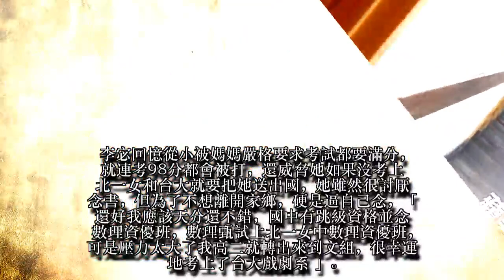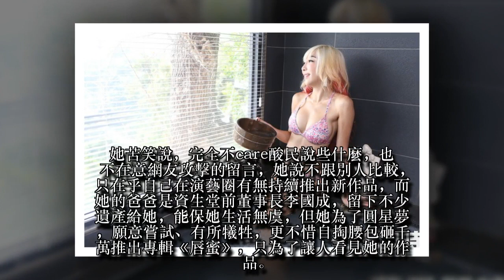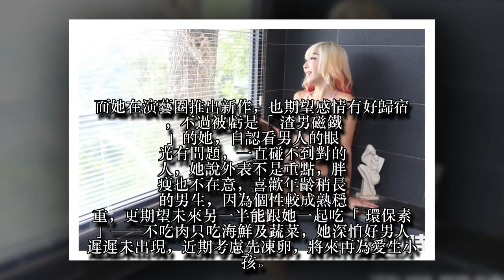【專訪】李宓養肥8kg嚎哭造F彈 平胸台大妹轉生奶霸(動畫)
34歲的富千金李宓下巴、鼻子和眼睛都動過，F級巨乳也是自體脂肪隆乳。她接受《蘋果》專訪表示，因天生大小眼，化妝師為她雙眼貼一個小時的膠帶，始終無法調整成一樣大，為了演藝路更順遂，嘗試縫了眼皮，自此開啟長達10年的整形路，又因被化妝師吐槽擠不出溝，歷經4度「造峰」失敗，第5次整形豐胸才讓她滿意，她單純盼望整形變美能迎來更多演藝工作，甘心強忍整形帶來肉體的巨痛，並承受莢膜攣縮、脂肪瘤、角膜發炎的整形副作用，看似傻大姐的她其實並不傻，是台大、北一女中的學霸，她吐露「其實是被媽媽嚴格要求打出來的」。
李宓回憶從小被媽媽嚴格要求考試都要滿分，就連考98分都會被打，還威脅她如果沒考上北一女和台大就要把她送出國，她雖然很討厭念書，但為了不想離開家鄉，硬是逼自己念，「還好我應該天分還不錯，國中有跳級資格並念數理資優班，數理甄試上北一女中數理資優班，可是壓力太大了我高二就轉出來到文組，很幸運地考上了台大戲劇系」。
李宓自小有濃厚表演欲，為了在演藝圈闖蕩，不惜一切代價變美，這些年她自砸150萬元，進行整牙、縫眼皮，下巴、鼻子打肉毒，5次隆